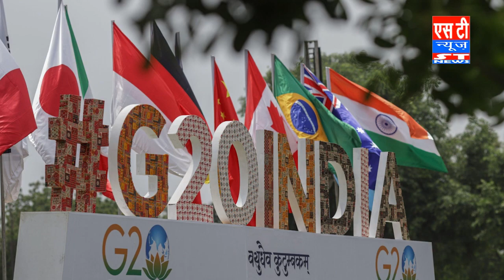G20 Summit in INDIA : Phone पर PM Modi की vladimir putin से हुई बात, नहीं आएंगे पुतिन Bharat